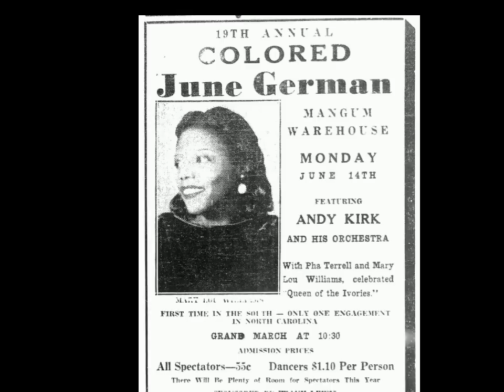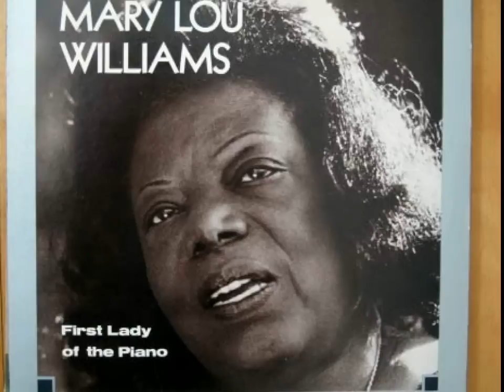Mary Lou Williams Interview